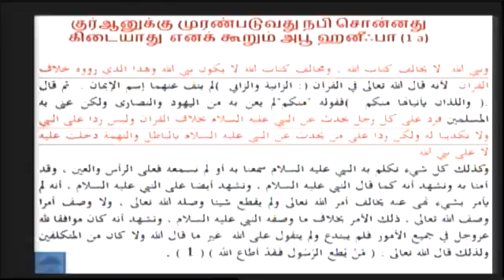திருக்குர்ஆனுக்கு முரண்படுபவை ஹதீஸ்களே அல்ல! - 25